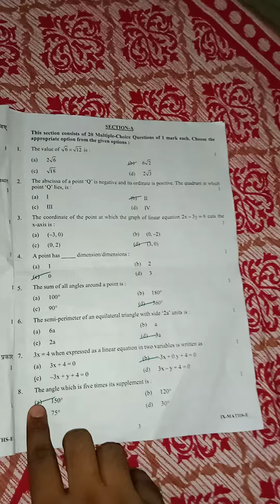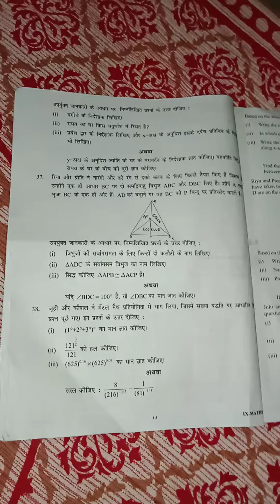class 9 maths mid term question paper 2024-25 solution / class9 maths exam answer key / evning shift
class 9 maths mid term question paper 2024-25 solution / class9 maths exam answer key / morningshift

class 9 maths mid term question paper 2024 solution

class 9 maths question paper solution 2024 / maths paper answer key 2033 / morning shift class 9 maths mid term question paper answer key 2024-25

class 9th maths paper 2024 doe solution

mornin shift class 9 mathmatics question paper 2024 25 maths question paper class 9 solved 4 october 2024 question paper class 9 today question paper class 9 math

class 9 maths mid term question paper 2024-25

midtermpaper2024-25